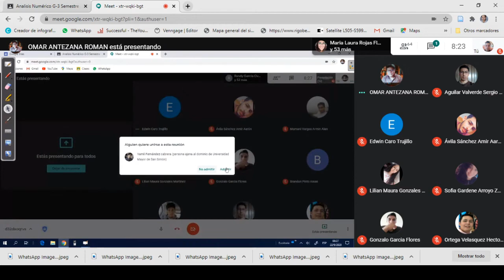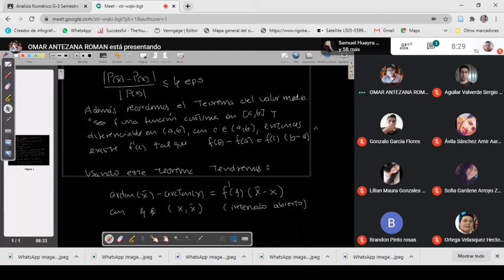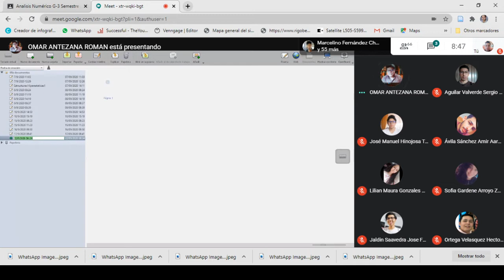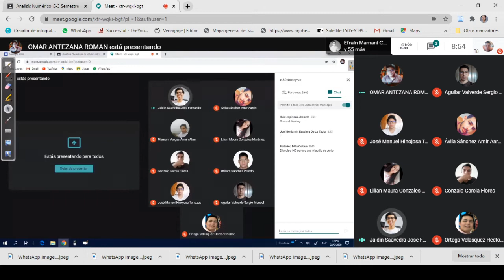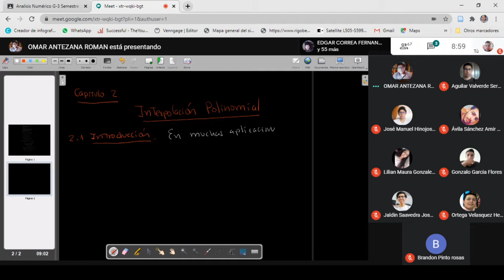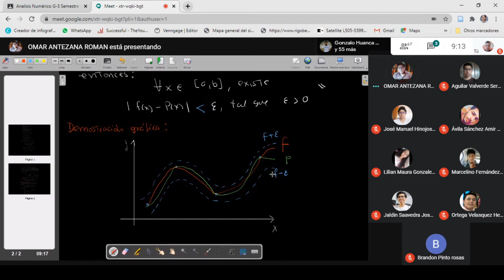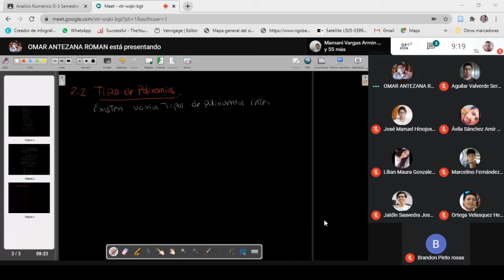Análisis Numérico Ingeniero Antezana